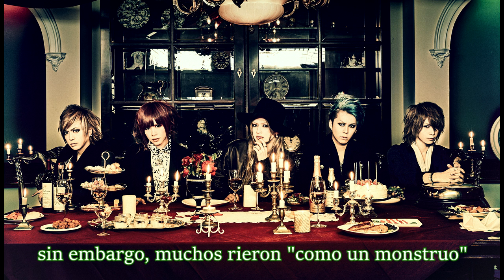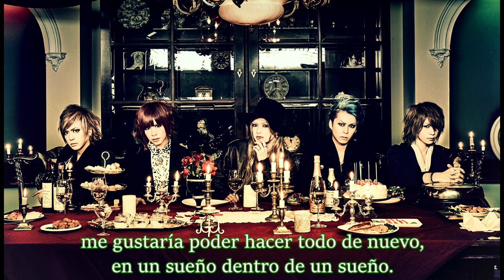BugLug - Time Machine [Sub Español]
La letra es tan cierta y genial~ saber lo que dice hace la canción aún mejor ♡ espero que les guste
Página oficial de la banda